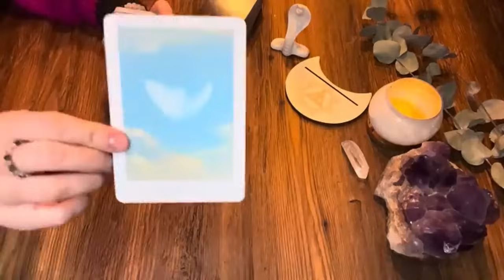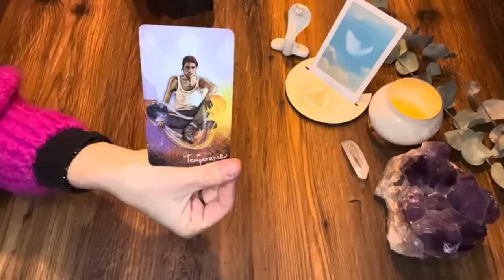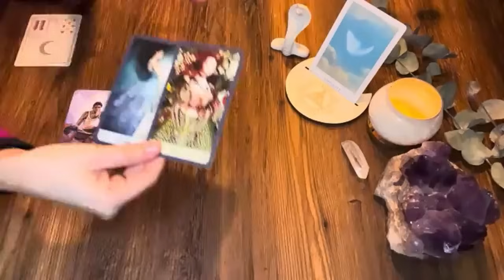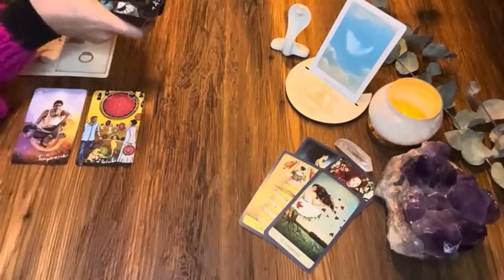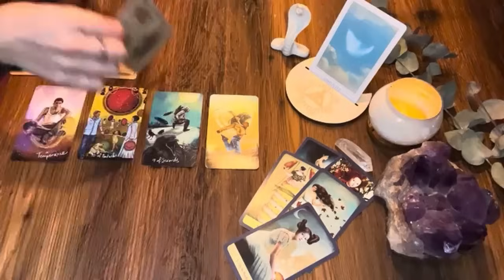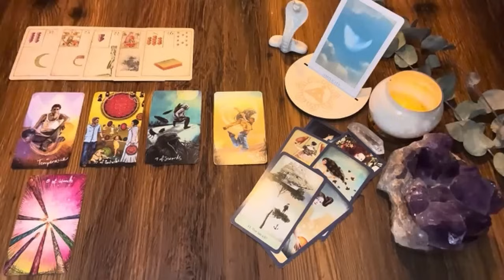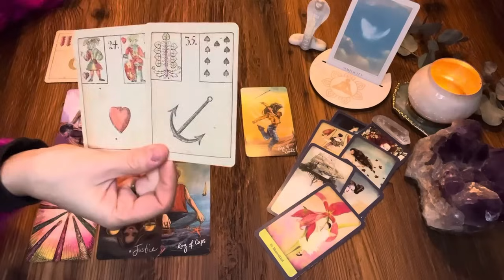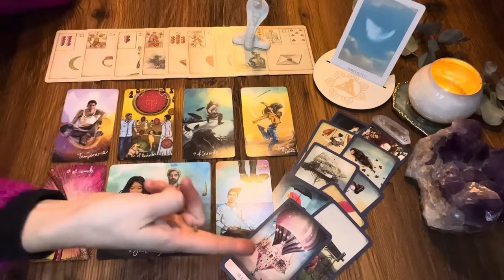Wochenbotschaft vom 20.-26.11.2023 ✦ Großer Umschwung | Das begeistert DICH | Wertvolles Geschenk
Kartenlegung und Energien für die aktuelle Woche!

das ist eine allgemeine kollektive Kartenlegung für die kommende Woche. Kollektivlegungen können, müssen aber nicht mit Dir resonieren, also fühle, welche Impulse für Dich sind.

Beginn: 01:45

Ich benutze folgende Kartendecks:
Chris Anne: The Light Seer Tarot
Alexander Glück: Ur-Lenormand
Catrin Weltz: Mystische Momente Orakel

TAROT

MEDTIATON/ TRANCE

ENERGIEARBEIT